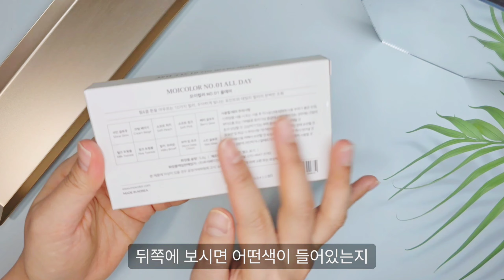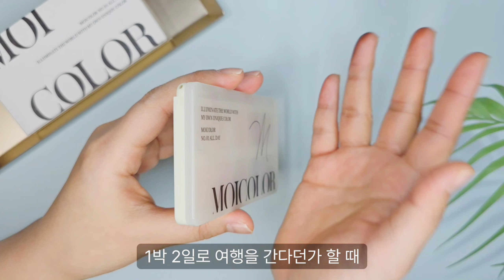소젬의언박싱868ㅣ봄 메이크업 섀도우 추천 모이컬러 올데이 파레트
It's a daily shadow palette where you can do both cool-toned and warm-toned makeup at the same time. You can enjoy a variety of things, from matte to pearl shadows

可同时打造冷色调妆容和暖色调妆容的日常眼影盘。 从哑光眼影到珠光眼影，可以尽情享受

クールトーンメイクとウォームトーンメイクを同時にできるデイリーシャドウパレットです。 つや消しのシャドーからパールシャドーまで多彩に楽しめます

쿨톤 메이크업과 웜톤 메이크업을 동시에 할 수 있는 데일리 섀도우 파레트 입니다. 무광섀도우부터 펄섀도우까지 다양하게 즐길 수 있어요